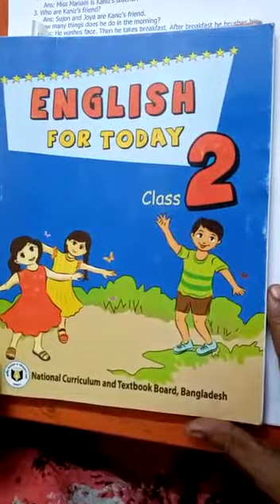Class Two I English 1st I Dialogue & Opposite Word I Light Fair School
Online Class I Teacher : Kohinoor Akhter